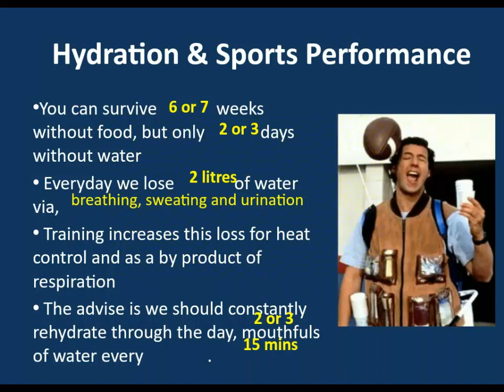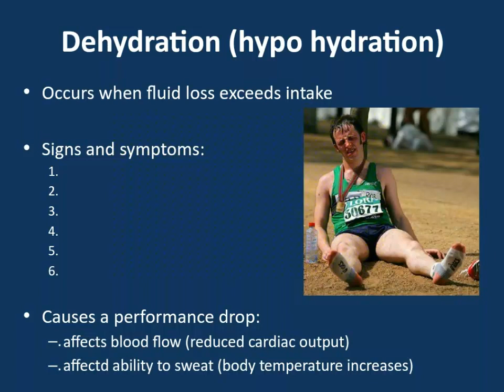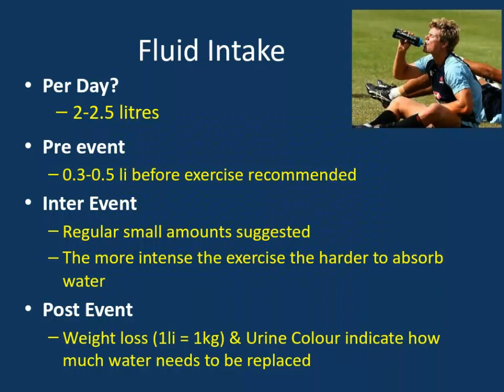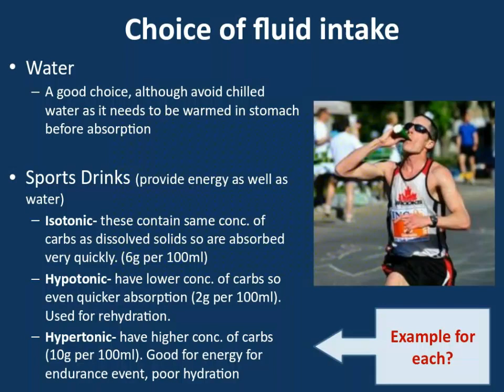Sports Science- Hydration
Hydration